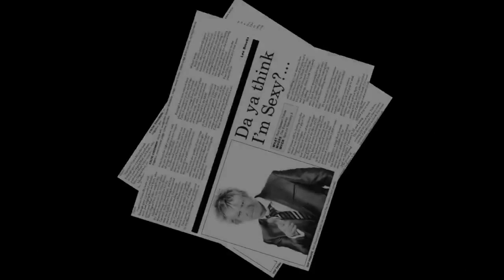Rod Stewart Tribute - A1 Star Tributes 0800 6 44 45 47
Ring us at 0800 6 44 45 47